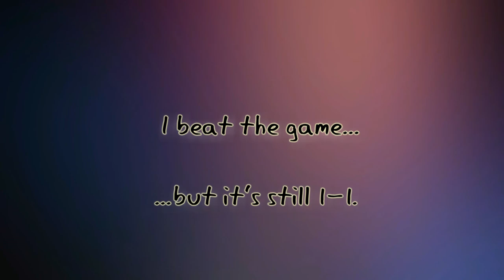Ultra Challenge - Challenge 3: Rich Guy Part 4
Here we are...I don't know what to feel.